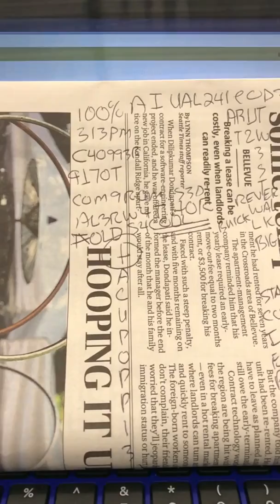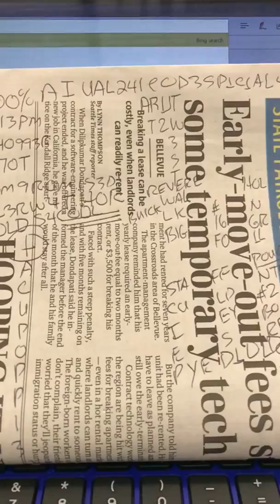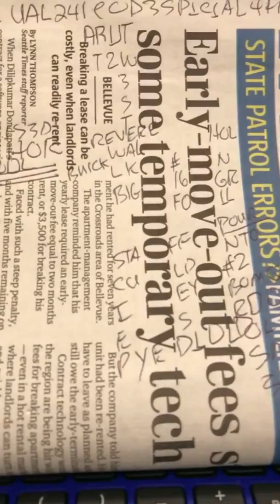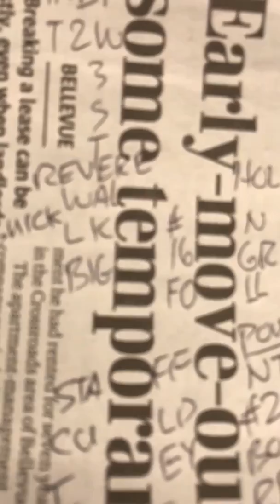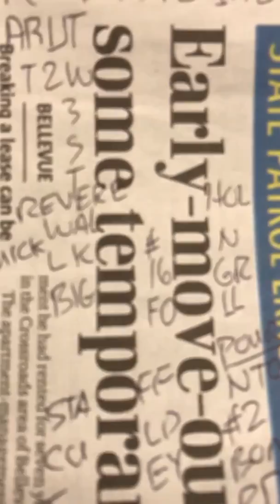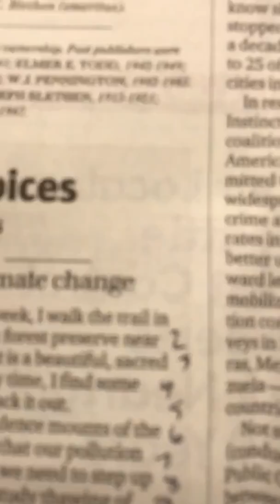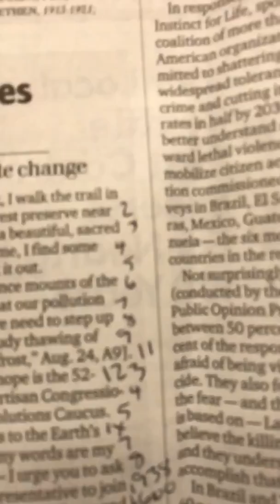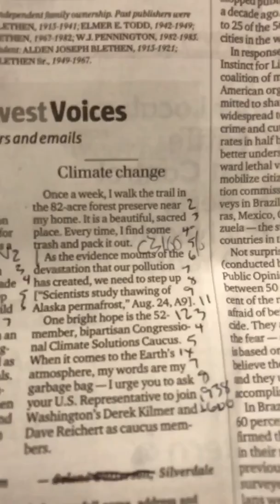Confirmed CIA 4AMASS1VEEX97Q5SE1000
TIPFROMRE31VES